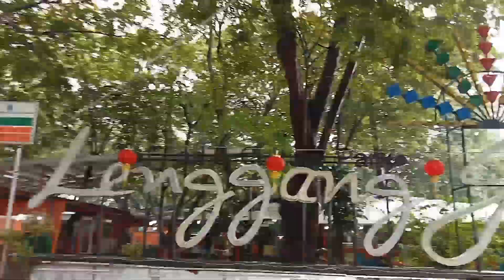Parkiran Area Monas Jakarta